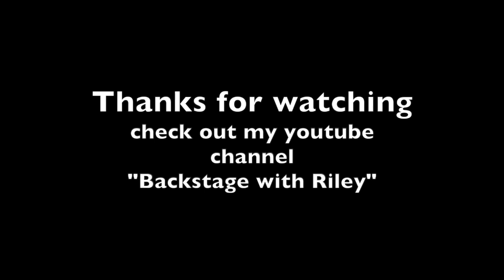Outtakes Part 1